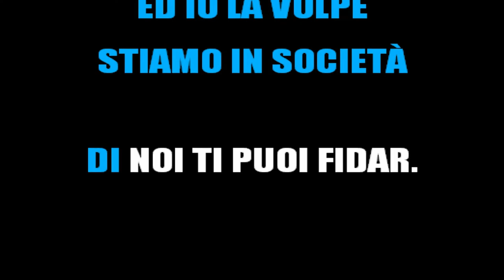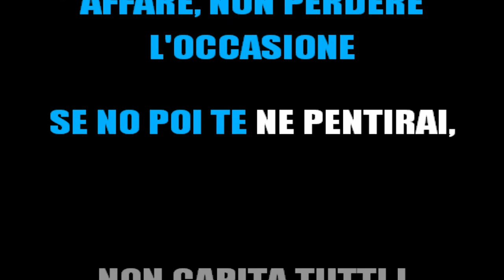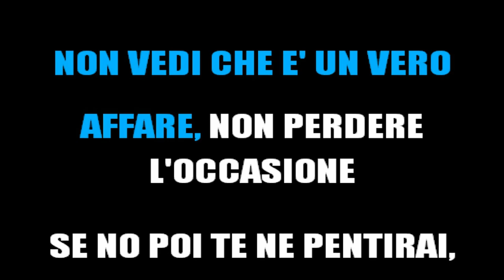EDOARDO BENNATO - IL GATTO E LA VOLPE (KARAOKE STRUMENTALE) [base karaoke italiano]🎤